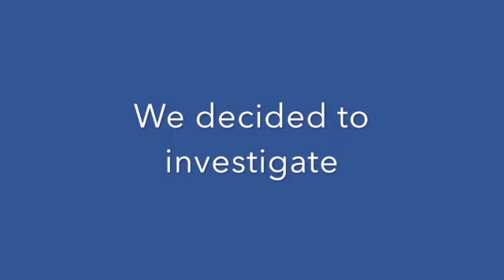Pandemic Shopping Trip at WalMart 3/14/2020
I have seen the pictures about no tissue and clorox or lysol. I have not been to the stores in a few days so I ventured out to see if the pictures were true. I was amazed at how empty the stores were.